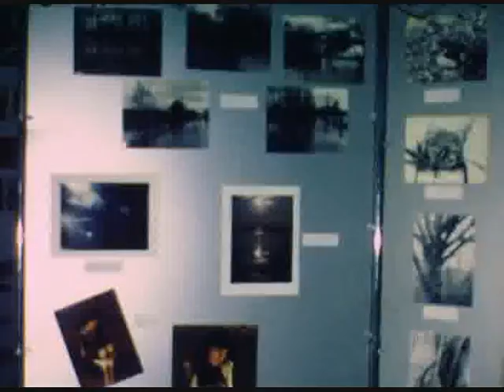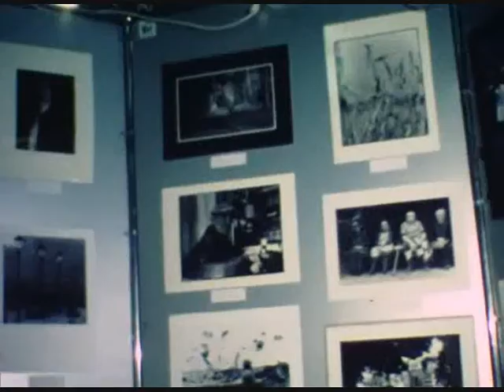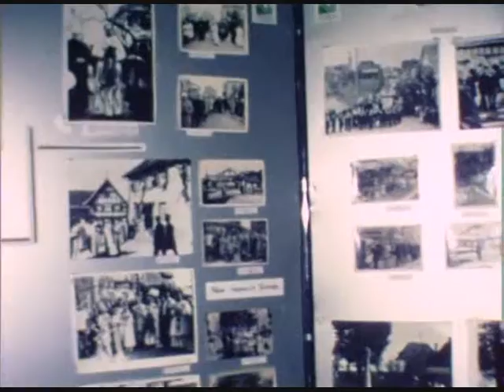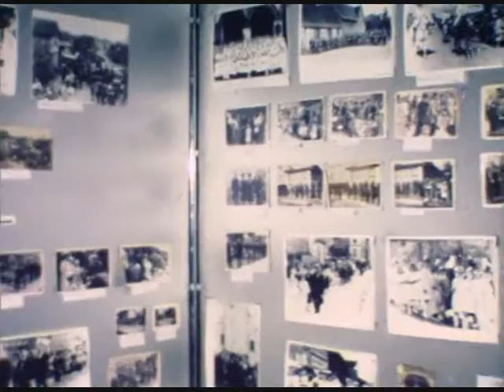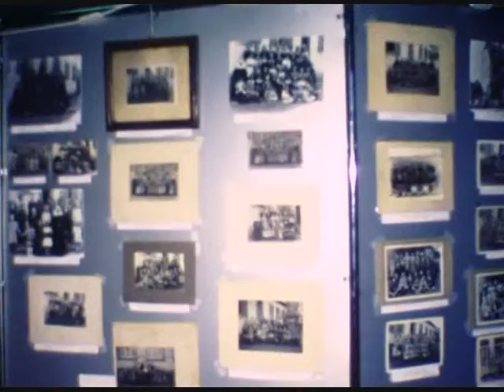Exposition photo (2 mai 1981)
Exposition photo le 2 mai 1981, filmée en Super 8 par l'association loisirs et culture de la commune